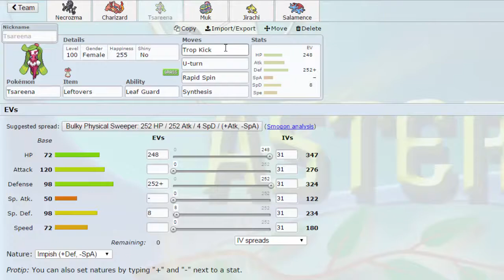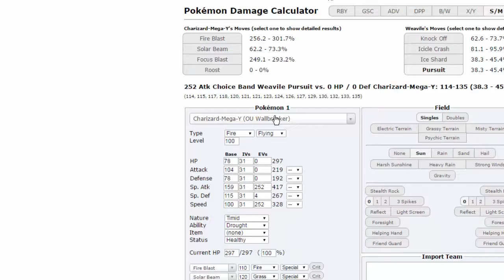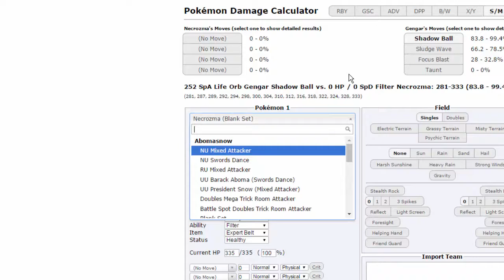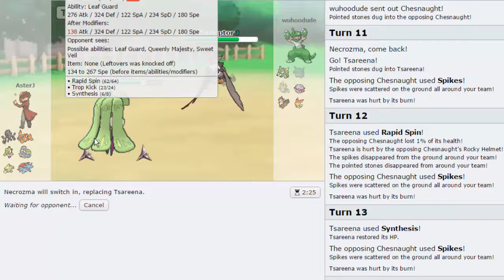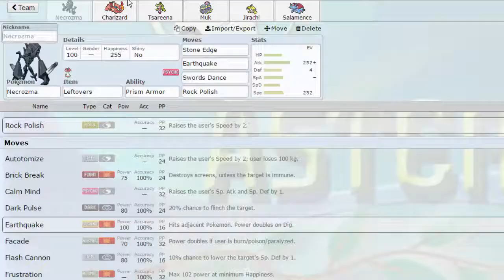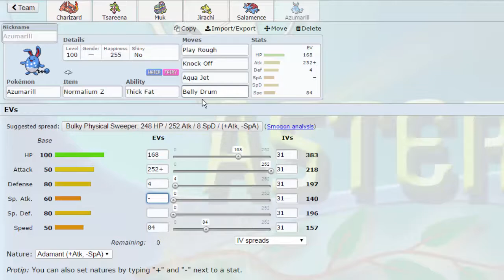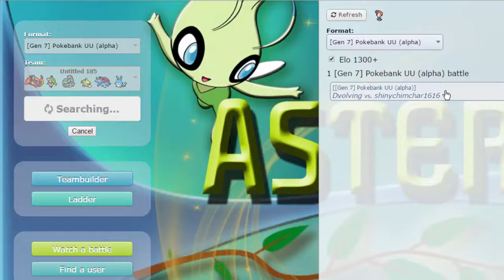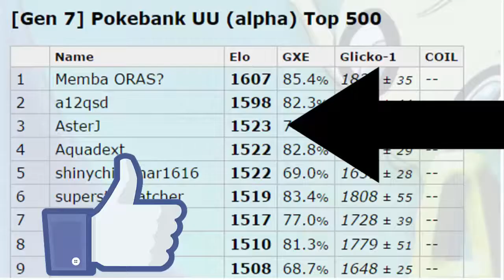INCORRECT ABILTIES?! - Pokemon [SUN/MOON] Showdown Live #19 w/ AsterJ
Sorry for the late upload guys, I was at the hospital for a lot of the day, as well as some last minute Christmas shopping. This was supposed to go up yesterday so if I say anything weird, you know why... ENJOY!